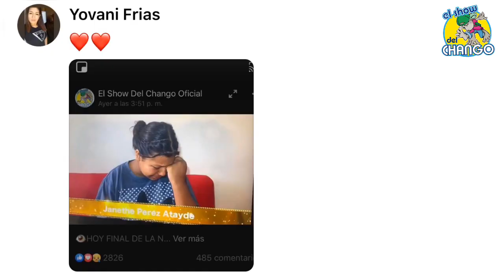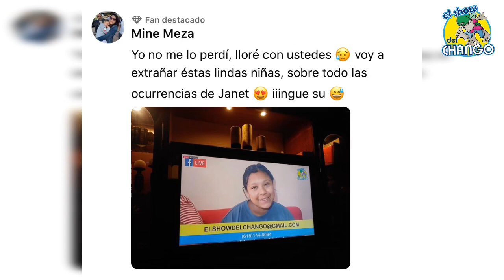LA NOVELA SE VEÍA EN DIFERENTES DISPOSITIVOS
EL AGRADECIMIENTO TODOS USTEDES
QUE NOS SIGUEN EN Y MIRAN👁
EN SUS DIFERENTES DISPOSITIVOS,
Gracias siempre Gracias
LO HICIMOS MUY BIEN🤩👏👏👏